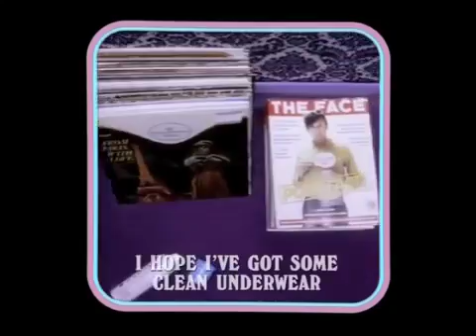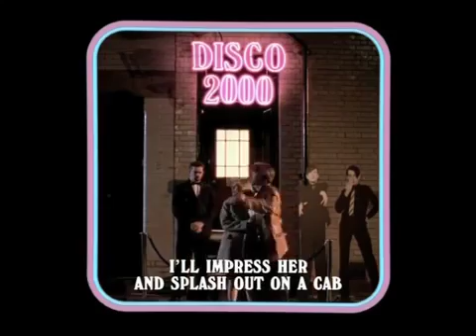pulp - disco 2000